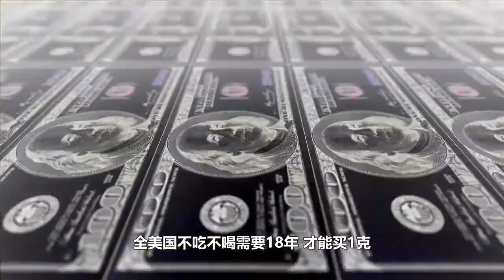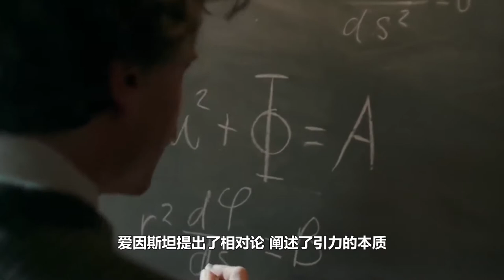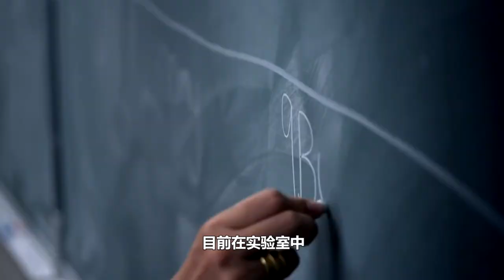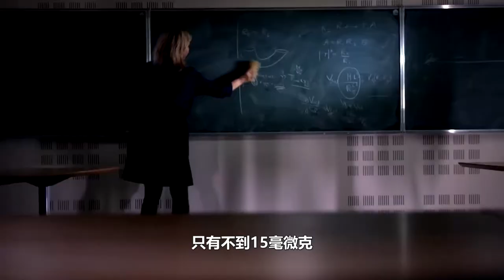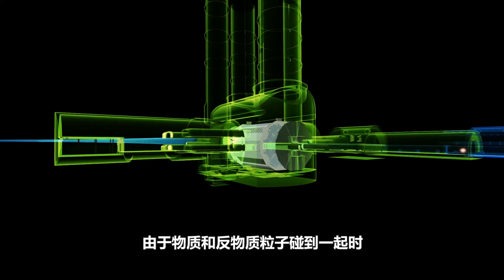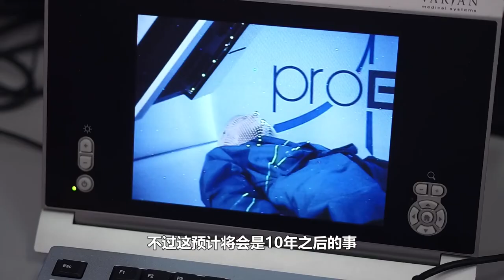反物质是什么？宇宙的终极能源，1克反物质价值62.5万亿美元！【我啥也博士】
请放心，本视频是专注于讲解社会新闻和奇闻异事，没有任何违规行为。 全美国不吃不喝需要18年，才能买1克！是什么究竟有这么值钱，有一个词叫——反物质。本期啥也博士就来聊聊这个东西。什么是反物质？为什么反物质有这么值钱？反物质都去了哪里？带着这些疑问，一起来探寻它的秘密吧~
反物质是什么？宇宙的终极能源，1克反物质价值62.5万亿美元！
大家好，我是啥也博士
讲解种种科学现象和理论，提供负责、有趣、权威的科普知识
也会涉及军器智造，没事儿咱们唠唠闲嗑
你的喜欢才是我前进的动力